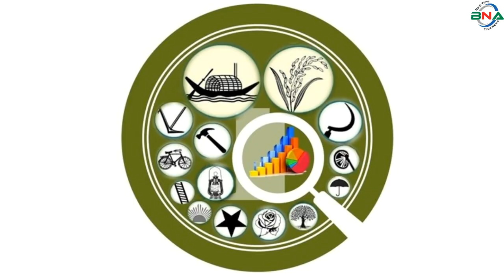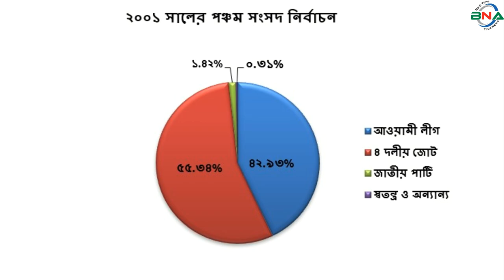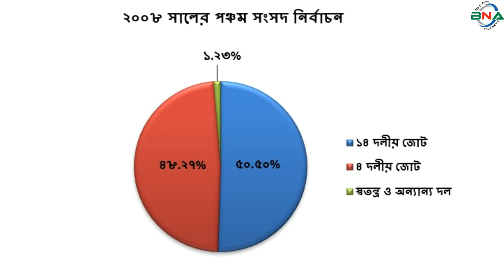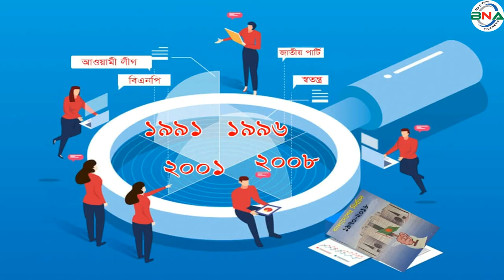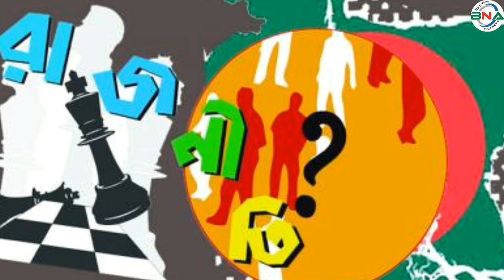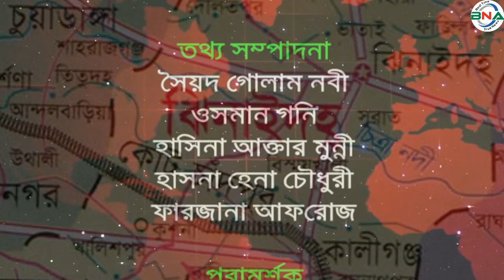দ্বাদশ সংসদ নির্বাচনের হালচাল:সংসদীয় আসন-৮৪(ঝিনাইদহ-৪)বাংলাদেশ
সংসদীয় আসন-৮৪
ঝিনাইদহ-৪
বিএনএ নিউজ টুয়েন্টি ফোর ডটকম দ্বাদশ জাতীয় সংসদ নির্বাচনকে সামনে রেখে ধারাবাহিক নির্বাচনী হালচাল প্রচার করছে। এতে ১৯৯১ সালের ২৭শে ফেব্রুয়ারি অনুষ্ঠিত ৫ম জাতীয় সংসদ থেকে ২০১৮ সালের ৩০শে ডিসেম্বর অনুষ্ঠিত একাদশ সংসদ নির্বাচনের ভিত্তিতে রাজনৈতিক দল গুলোর আসন ভিত্তিক সাংগঠনিক হালচাল তুলে ধরার চেষ্টা করে যাচ্ছে বিএনএ নিউজ টুয়েন্টি ফোর ডটকম।  আজ থাকছে ঝিনাইদহ-৪ আসনের হালচাল।
ঝিনাইদহ-৪ এই আসনটি কালীগঞ্জ উপজেলা এবং ঝিনাইদহ সদর উপজেলার নলডাঙ্গা, ঘোড়াশাল, ফুরসুন্দি ও মহারাজপুর ইউনিয়ন  নিয়ে গঠিত।  এটি জাতীয় সংসদের ৮৪ তম আসন।
১৯৯১ সালের ২৭শে ফেব্রুয়ারি পঞ্চম সংসদ নির্বাচন অনুষ্ঠিত হয়। এ আসনে ভোটার ছিলেন ১ লাখ ৬১ হাজার ৬ শত ৩৩ জন।  ভোট প্রদান করেন ১ লাখ ১১ হাজার ৮ শত ৪৮ জন। নির্বাচনে বিএনপির শহীদুজ্জামান বেল্টু বিজয়ী হন।  ধানের শীষ প্রতীকে তিনি পান ৪১ হাজার ৯ শত ৭১ ভোট।  তাঁর নিকটতম প্রতিদ্বন্দ্বী ছিলেন আওয়ামী লীগের জাহাঙ্গীর শিকদার।  নৌকা প্রতীকে তিনি পান ৩১ হাজার ৫ শত ৫৩ ভোট।
১৯৯৬ সালের ১৫ই ফেব্রুয়ারি ৬ষ্ঠ জাতীয় সংসদ নির্বাচন অনুষ্ঠিত হয়। তত্ত্বাবধায়ক সরকারের দাবিতে আওয়ামী লীগসহ সব বিরোধী দল এই নির্বাচন শুধু বর্জন করে ক্ষান্ত হয়নি, প্রতিহতও করে।  নির্বাচনে বিএনপি, ফ্রিডম পার্টি এবং কিছু নামসর্বস্ব রাজনৈতিক দল, অখ্যাত ব্যক্তি প্রতিদ্বন্দ্বীতা করেন।  ভোটারবিহীন এই নির্বাচনে বিএনপির শহীদুজ্জামান বেল্টুকে বিজয়ী ঘোষণা করা হয়।  ষষ্ঠ জাতীয় সংসদ নির্বাচনের মাধ্যমে গঠিত এই সংসদের মেয়াদ ছিল মাত্র ১১ দিন। তত্ত্বাবধায়ক সরকার বিল পাশ হওয়ার পর সংসদ বিলুপ্ত ঘোষণা করা হয়।
১৯৯৬ সালের ১২ই জুন সপ্তম সংসদ নির্বাচন অনুষ্ঠিত হয়।  নির্বাচনে ভোটার ছিলেন ১ লাখ  ৬৪ হাজার ১ শত ৪২ জন।  ভোট প্রদান করেন ১ লাখ ৩২  হাজার ৫ শত ৬৯ জন।  নির্বাচনে বিএনপির শহীদুজ্জামান বেল্টু বিজয়ী হন। ধানের শীষ প্রতীকে তিনি পান ৬০ হাজার ৬ শত ৯৬ ভোট। তার নিকটতম প্রতিদ্বন্দ্বী ছিলেন আওয়ামী লীগের আব্দুল মান্নান মিয়া।  নৌকা প্রতীকে তিনি পান  ৪৯ হাজার ৬ শত ৩৩ ভোট।
২০০১ সালের ২৭শে ফেব্রুয়ারি অষ্টম সংসদ নির্বাচন অনুষ্ঠিত হয়।  নির্বাচনে ভোটার ছিলেন ২ লাখ ৩ হাজার ২ শত ৭৬ জন।  ভোট প্রদান করেন ১ লাখ ৭৩  হাজার ৪ শত ৪৭ জন।  নির্বাচনে বিএনপির শহীদুজ্জামান বেল্টু বিজয়ী হন।  ধানের শীষ প্রতীকে তিনি পান ৯৫ হাজার ৯ শত ৯১ ভোট।  তার নিকটতম প্রতিদ্বন্দ্বী ছিলেন আওয়ামী লীগের আব্দুল মান্নান মিয়া।  নৌকা প্রতীকে তিনি পান ৭৪ হাজার ৪ শত ৫৮ ভোট।
২০০৮ সালের ২৯শে ডিসেম্বর নবম সংসদ নির্বাচন অনুষ্ঠিত হয়।  নির্বাচনে ভোটার ছিলেন ২ লাখ ২২ হাজার ১ শত ২৫ জন।  ভোট প্রদান করেন ২ লাখ ৬ হাজার ৪শত ৫৬ জন।  নির্বাচনে আওয়ামী লীগের আব্দুল মান্নান মিয়া বিজয়ী হন।  নৌকা প্রতীকে তিনি পান ১ লাখ ৩ হাজার ৪৫ ভোট।  তার নিকটতম প্রতিদ্বন্দ্বী ছিলেন বিএনপির শহীদুজ্জামান বেল্টু।  ধানের শীষ প্রতীকে তিনি পান ৯৯ হাজার ৫ শত ১৩ ভোট।

২০১৪ সালের ৫ই জানুয়ারি দশম জাতীয় সংসদ নির্বাচন অনুষ্ঠিত হয়। নির্বাচনে ভোটার ছিলেন ২ লাখ ৫২ হাজার ৬ শত ৯ জন। ভোট প্রদান করেন ১ লাখ ৮ হাজার ৮ শত ৭৬ জন। নির্বাচনে আওয়ামী লীগের আনোয়ারুল আজীম আনার বিজয়ী হন।  নৌকা প্রতীকে তিনি পান ১ লাখ ৩ হাজার ৪ শত ৭৮ ভোট।  তার প্রতিদ্বন্দ্বী ছিলেন ওয়ার্কাস পার্টির মোস্তফা আলমগীর।  হাতুড়ি প্রতীকে তিনি পান মাত্র ৫ হাজার ৩ শত ৯৮ ভোট।  তত্ত্বাবধায়ক সরকারের দাবিতে বিএনপি নেতৃত্বাধীন ২০ দলীয় জোট এই নির্বাচনে অংশগ্রহণ করেনি।
২০১৮ সালের ৩০শে ডিসেম্বর একাদশ সংসদ নির্বাচন অনুষ্ঠিত হয়।  নির্বাচনে ভোটার ছিলেন ২ লাখ ৮১ হাজার ৬ শত ২১ জন।  ভোট প্রদান করেন ২ লাখ ৪০ হাজার ৩শত ৬০ জন।
একাদশ জাতীয় সংসদে ঝিনাইদহ-৪ আসেন প্রার্থী ছিলেন ৫ জন। নৌকা প্রতীকে আওয়ামী লীগের আনোয়ারুল আজীম আনার, ধানের শীষ প্রতীকে বিএনপির সাইফুল ইসলাম ফিরোজ, ছাতা প্রতীকে এলডিপির খন্দকার মেহেদী হাসান, গোলাপ ফুল প্রতীকে জাকের পার্টির ইছাহক আলী বিশ্বাস, হাত পাখা প্রতীকে ইসলামী আন্দোলন বাংলাদেশের এইচএম মমতাজুর রহমান প্রতিদ্বন্দ্বীতা করেন।
নির্বাচনে আওয়ামী লীগের আনোয়ারুল আজীম আনার বিজয়ী হন।  নৌকা প্রতীকে তিনি পান ২ লাখ ২৬ হাজার ৪ শত ১ ভোট। তার নিকটতম প্রতিদ্বন্দ্বী ছিলেন বিএনপির সাইফুল ইসলাম ফিরোজ।  ধানের শীষ প্রতীকে তিনি পান মাত্র ৯ হাজার ৫ শত ৬ ভোট।  কারচুপির অভিযোগে বিএনপি নেতৃত্বাধীন জাতীয় ঐক্যফ্রন্ট নির্বাচন বর্জন ও ফলাফল প্রত্যাখান করে।
পর্যবেক্ষণে দেখা যায়, ঝিনাইদহ-৪ আসনে পঞ্চম, ষষ্ঠ, সপ্তম ও অষ্টম সংসদে বিএনপি এবং নবম, দশম ও একাদশ সংসদে আওয়ামী লীগ বিজয়ী হয়।

দ্বাদশ সংসদ নির্বাচনকে সামনে রেখে বিএনএ নিউজ টুয়েন্টি ফোর এর গবেষণা টিম দৈবচয়ন পদ্ধতিতে সারাদেশে জরিপ চালায়। জরিপে অংশগ্রহণকারি বেশীরভাগ ভোটার ১৯৯১ সালের পঞ্চম, ১৯৯৬ সালের সপ্তম, ২০০১ সালের অষ্টম ও ২০০৮ সালের নবম জাতীয় সংসদ নির্বাচনকে সুষ্ঠু, নিরপেক্ষ ও অংশগ্রহণমূলক হয়েছে বলে অভিমত ব্যক্ত করেন।  তারই ভিত্তিতে বিএনএ নিউজ টুয়েন্টি ফোর ঝিনাইদহ-৪ আসনে পঞ্চম, সপ্তম, অষ্টম ও নবম এই ৪টি নির্বাচনের প্রদত্ত ভোটের পরিসংখ্যানকে মানদন্ড ধরে আওয়ামী লীগ, বিএনপি ও জাতীয় পার্টির সাংগঠনিক শক্তি বিশ্লেষণের মাধ্যমে একটি কল্পানুমান উপস্থাপনের চেষ্টা করেছে।

অনুসন্ধানে দেখা যায়, ১৯৯১ সালের পঞ্চম সংসদ নির্বাচনে ভোট প্রদান করেন ৬৯.২০% ভোটার। প্রদত্ত ভোটের মধ্যে আওয়ামী লীগ ২৮.২১%, বিএনপি ৩৭.৫৩%, জামায়াতে ইসলামী ১৭.৮৩%, স্বতন্ত্র ও অন্যান্য ১৬.৪৩% ভোট পায়।
১৯৯৬ সালের সপ্তম সংসদ নির্বাচনে ভোট প্রদান করেন ৮০.৭৬%। প্রদত্ত ভোটের মধ্যে আওয়ামী লীগ ৩৭.৪২%, বিএনপি ৪৫.৭৮%, জাতীয় পাটি ০.৯৯% , জামায়াতে ইসলামী ১৫.১৭ %,  স্বতন্ত্র ও অন্যান্য ০.৬৪% ভোট পায়।